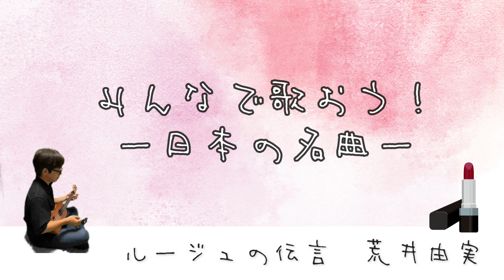みんなで歌おう！ウクレレ弾き語り「ルージュの伝言」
みんなで歌おう！日本の名曲！
ウクレレ弾き語り「ルージュの伝言」

大好きなユーミンの大好きな曲なのでチャレンジしました！

ウクレレの音色にピッタリの明るい曲。
ウクレレを始めようかな？
そう思ったあなたにピッタリの選曲かも知れません。

若い世代は聴いた事がなさそうな
日本の名曲をウクレレで弾き語って
子どもたちにも伝えたいと思っています。